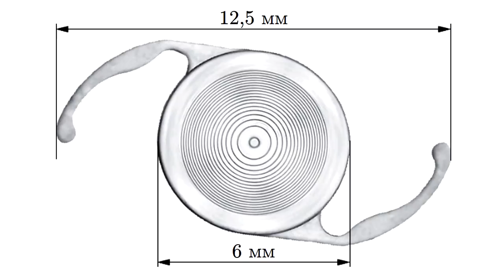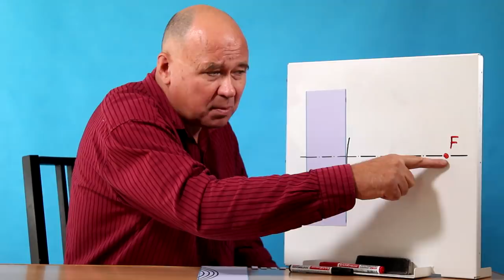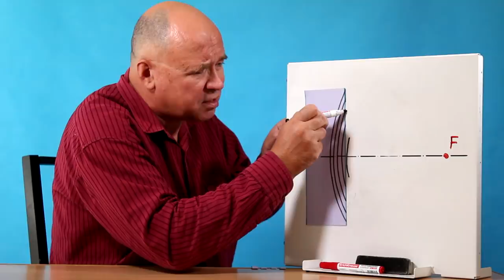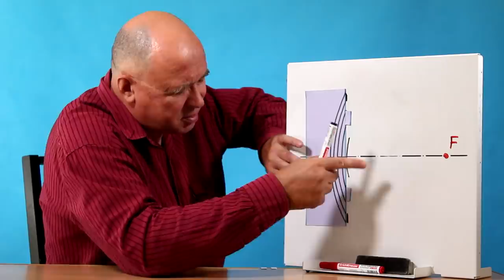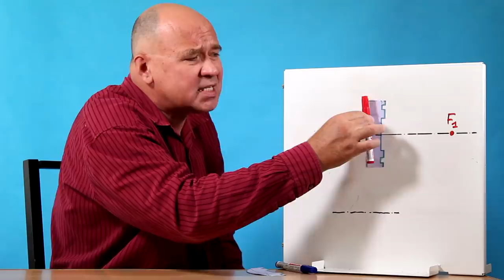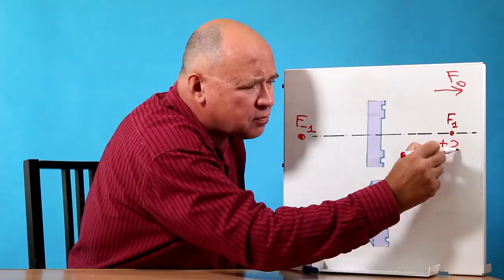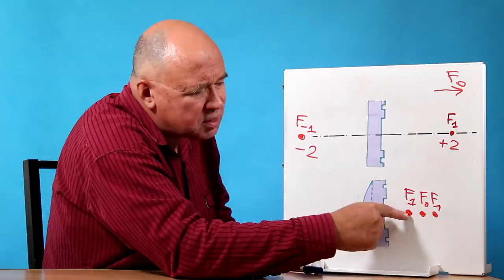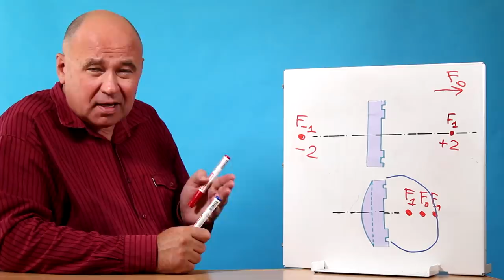Мои искусственные хрусталики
Современные искусственные хрусталики, работающие на рефракционно-дифракционном принципе, позволяют фокусировать на сетчатке свет, приходящий как от дальних, так и от ближних источников.